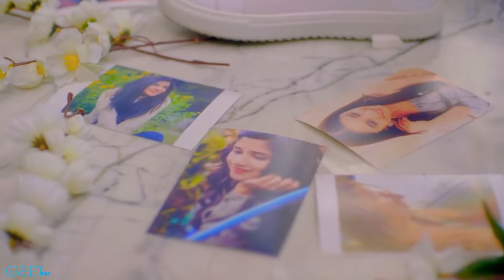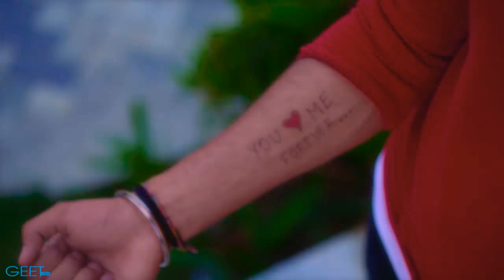Dooriyan full song (Guri )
Dooriyan